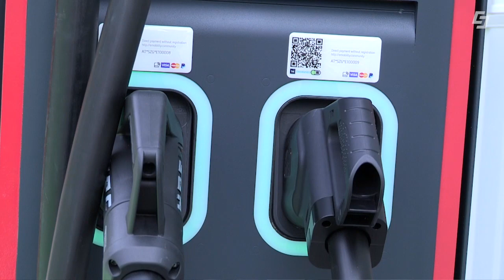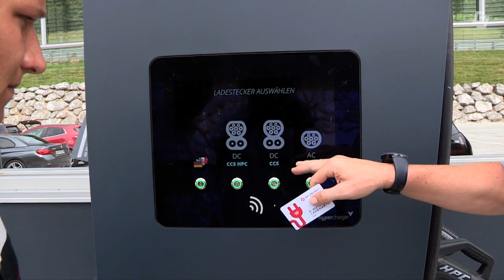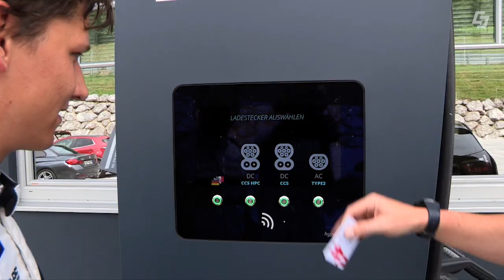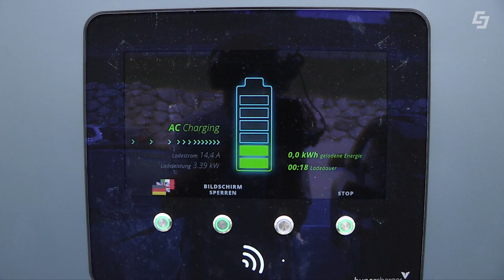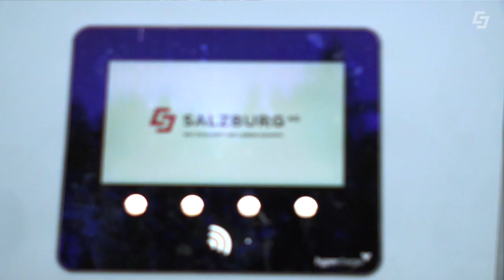Schnellste E-Ladestation in Salzburg - Salzburg Ring - E-Mobilität am Punkt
Schnellladestationen für E-Autos am Salzburg Ring. Außerdem machen wir eine Testfahrt am Salzburg Ring.